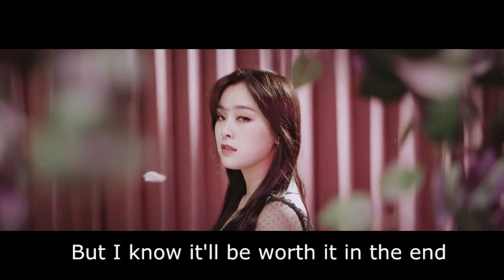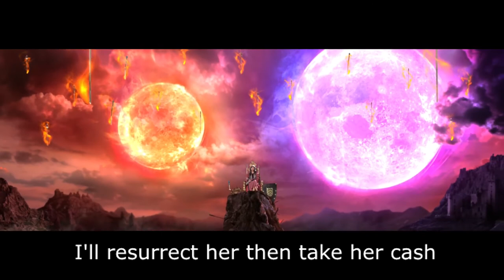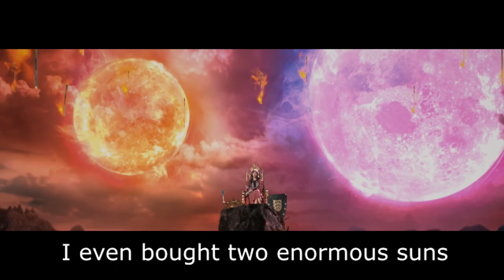Photo Album - a Dreamcatcher Deja Vu parody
Ever wondered what it'd be like if Dreamcatcher went broke getting high on their own supply?